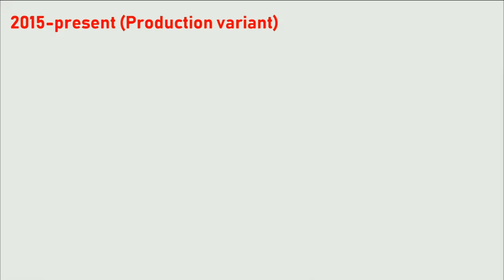[#843] Connecticut Public Television (CPTV) Logo History (1979-present)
DESCRIPTION: Connecticut Public Television (CPTV) is the PBS member network for the U.S. state of Connecticut. It is owned by Connecticut Public Broadcasting, who holds the licenses for all of the PBS member stations licensed in the state and also owns the state's National Public Radio member, Connecticut Public Radio (WNPR). Together, the television and radio stations make up the Connecticut Public Broadcasting Network. CPBN is the state's only locally owned media organization producing TV, radio, print and Internet content for distribution to Connecticut's wide-ranging and diverse communities. The broadcasting company is led by Jerry Franklin, President of CPTV. The organizational structure of CPTV also includes a Board of Trustees. It also featured the long-running children's television series Barney & Friends.